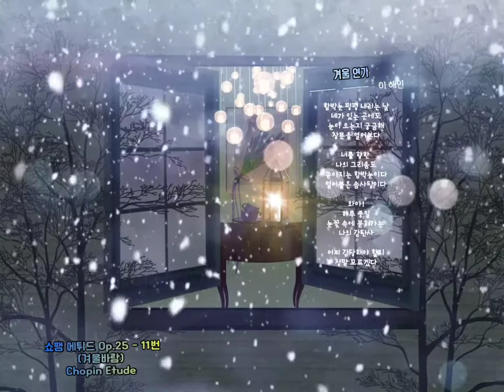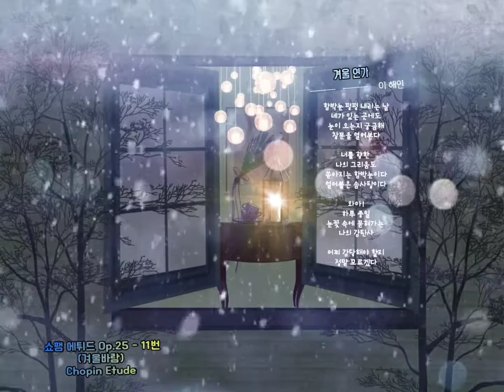☃ [1HOURS of Relaxing] 겨울바람 - 쇼팽 에튀드 Op.25 - 11번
[겨울바람] 쇼팽 에튀드 Op.25 - 11번
Chopin Etude